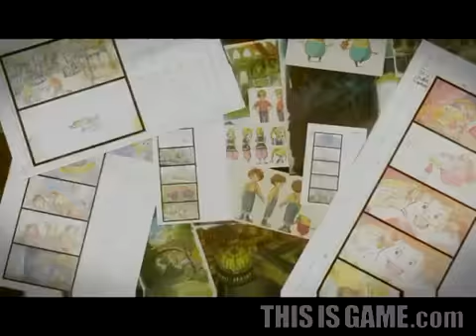NinoKUNI NDS TGS2010